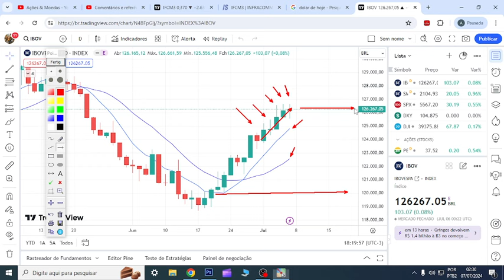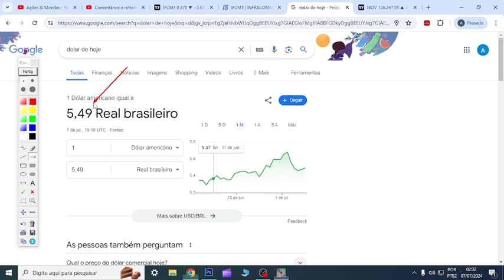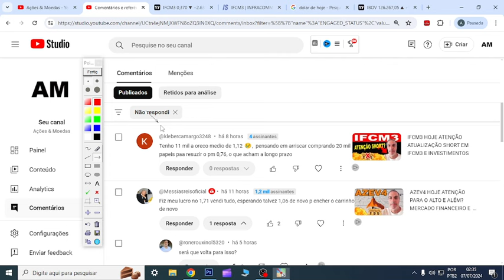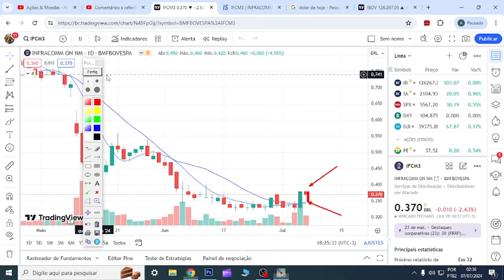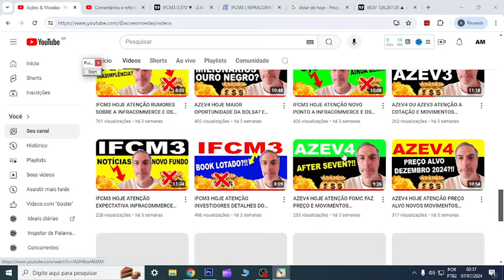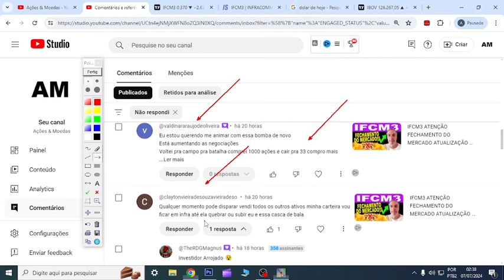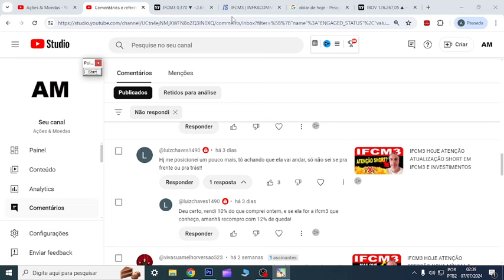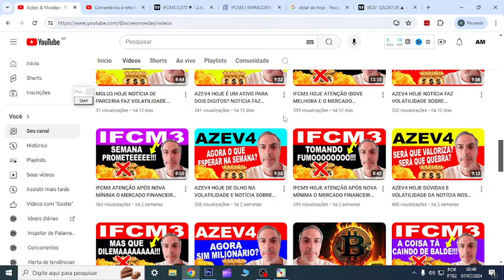IFCM3 ATENÇÃO PONTOS IMPORTANTES ESTA SEMANA ATUALIZAÇÃO SHORT EM IFCM3 E INVESTIMENTOS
00:00 Início
01:00 Dúvidas
07:44 Conclusão